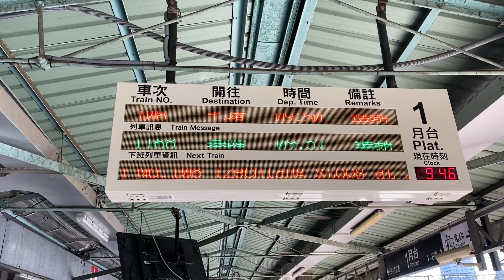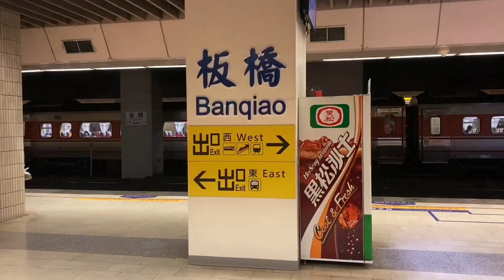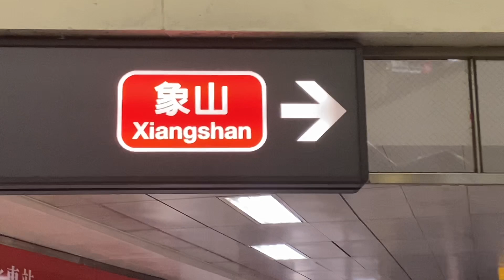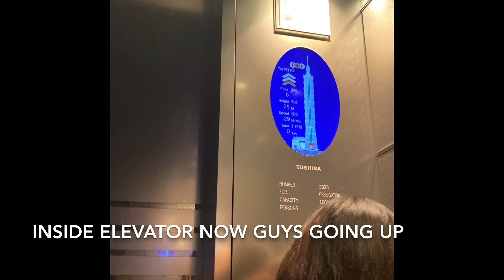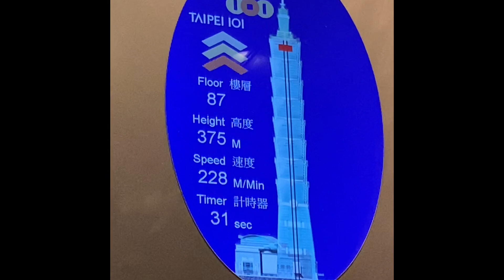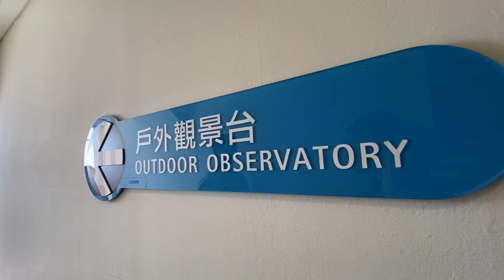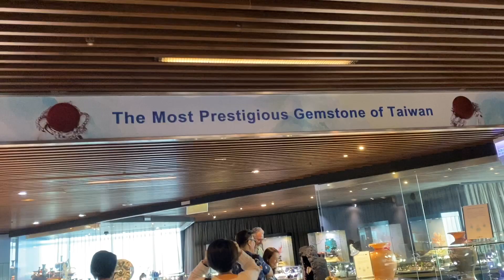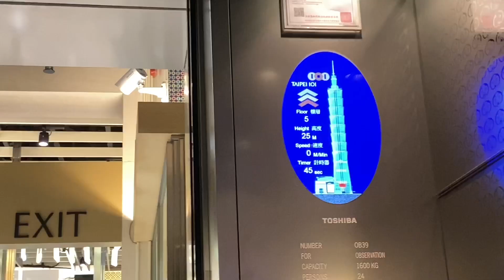When in Taipei 101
hello guys feel free to watch our first time ever taipei 101 escapade,in this video guys we will share you how much do we pay each,how fast the elevator is going up and down,and the scenery guys when youre in 89th floor,hope you enjoy guys,feel free to comment,hit the subscribe button and the bell for you to be updated for my latest upload.